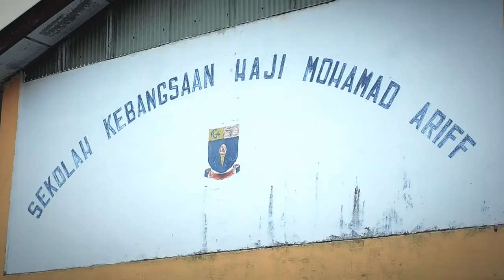Throwback 3: You'll smile without even noticing SKHMA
Video khas sebagai kenang-kenangan di SK Haji Mohamad Arif, Pendang